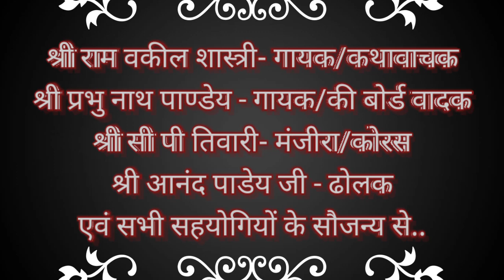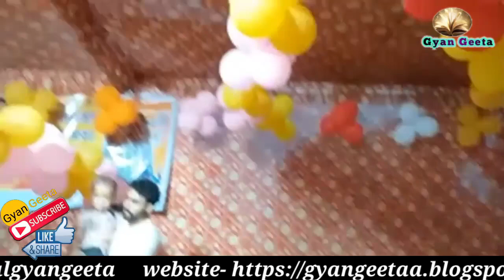Shri Krishna Janm Badhai Geet | Non Stop Janmastmi Special Shri Krishna Bhajan vol-2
श्रद्धा और भक्ति के प्रेम रस से सराबोर कर देने वाले  मधुर भजन-

तेरी मेरी कट्टी हो जाएगी | आज बिरज में होरी रे रसिया | ओ कान्हा मतवाले | होलिया में उड़े रे गुलाल 👇

ऐसे श्री भगवान को | मेरा कोई ना सहारा | aise shri bhagwan ko | mera koi na sahara 👇

राम नाम के हीरे मोती | हरि की कथा सुनाने वाले | Ram nam ke heere moti | Hari ki katha 👇

तेरे जैसा यार कहां | ओ साथी रे तेरे बिना | tere jaisa yaar kahan | o sathi re tere bina 👇

शीश पगा न झगा तन पे | सुदामा की स्थिति का वर्णन | shish paga na jhaga tan pe 👇

अब सौंप दिया इस जीवन का सब भार | ab soup diya es jivan ka sab bhar 👇

घर से चले गाते ये सुदामा | कैसे आऊं रे कन्हैया | ghar se chale gate | kaise aaun re 👇

मेरे मन में श्याम समाईगो | होरी खेले रघुवीरा | बांके बिहारी की देख छटा  | तेरी मेरी कट्टी हो जाएगी 👇

 तो नाचूंगी | मेरे मन में श्याम समाईगो | बांके बिहारी की देख | mai to nachungi |man mein Shyam 👇

मुकुट सिर मोर का मेरे चित चोर का
   Mukut Sir Mor ka mere Chit Chor ka
   झुक जइयो तनिक रघुवीर सियाजी मेरी छोटी सी
   Jhuk jaieyo tanik Raghuveer Siyaji meri choti si
   आज मिथिला नगरिया निहाल सखिया
   Aaj Mithila Nagariya Nihal Sakhiyan
   मेरी नैया में सीताराम गंगा मैया धीरे बहो
   Meri Naiya mein Sitaram Ganga Maiya dgere baho
   कोई राजा ना देखा मेरे राम जैसा
   Koi Raja na dekha mere Ram Jaisa
   बिन भजन बनोगे ऊंट गधा लगने वाले

   स्वागतम शुस्वागतम स्वागतम श्री कृष्णा
   Swagtam Suswagtam Swagtam Shri Krishna
  लाला जन्म सुन आई यशोदा मैया दे दो बधाई
  Lala janm sun aaie Yashoda maiya de do bhadhai
   नंद के आनंद भयो जय कन्हैया लाल की
   Nand Ke aananad bhayo Jay Kanhaiya Lal ki
   तेरी गोद में आयो लाल बधाई दे दो री मैया
   Teri god mein aayo lal bhadhai de Di ri maiya
   हम सब बोलेंगे हैप्पी बर्थडे टू यू
   Hum sub bolenge Happy Birthday to you
   आरती बालकृष्ण की कीजै
   Aarti Balkrishna ki kijai